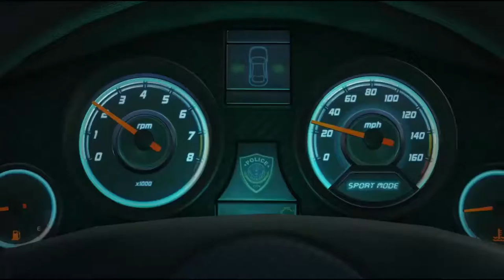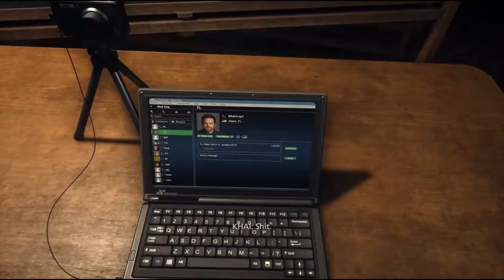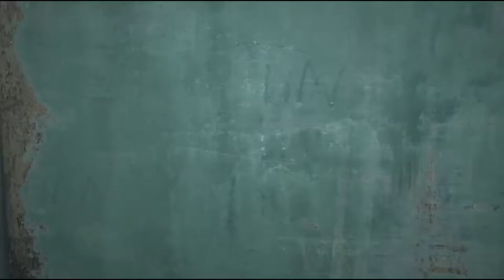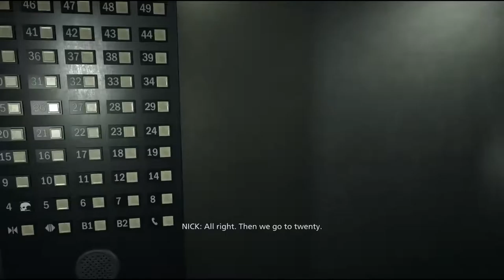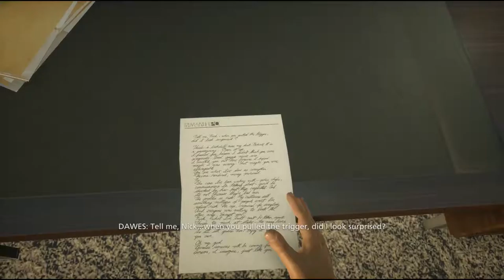Battlefield - Hardline (The Movie)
CPU   : AMD FX(tm)-8300 Eight-Core Processor @3.30 GHz
GPU   : MSI GTX 960 2GB
RAM  : 8GB GSKILL RipjawsX (2x4) 1600Mhz
SSD   : INTEL(R) 120 GB
HDD  : WD Caviar Black 1TB 7200rpm
MONITOR : SAMSUNG PX2370

Software Used :
Operating System         : Windows 10 Pro 64bit
Video Capture  : NVIDIA ShadowPlay
Video Production         : Adobe Premiere Pro